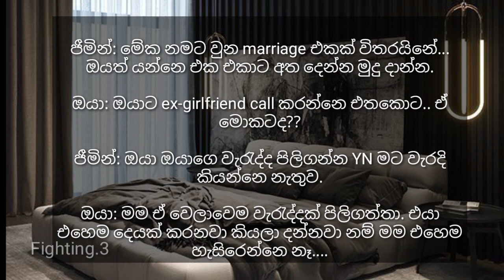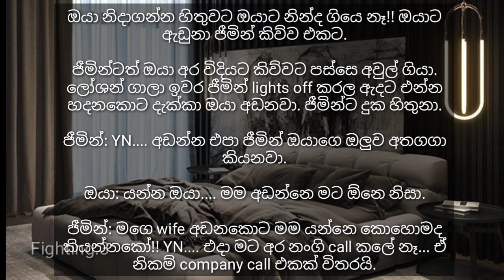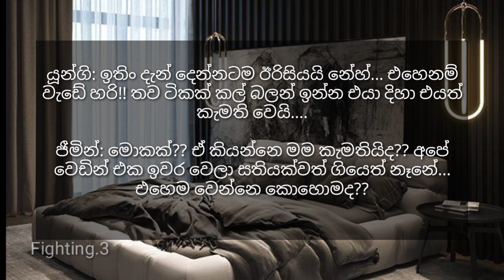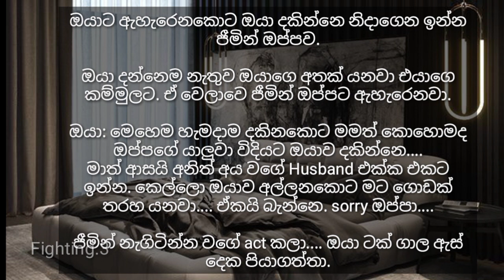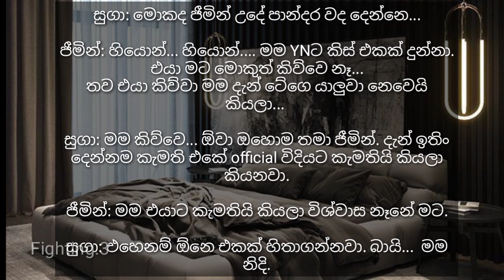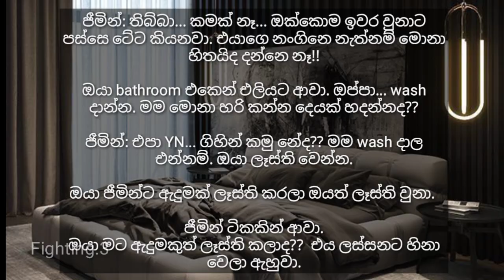whats wrong with this wedding || වැරදුන වෙඩිම || 07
whtas wrong withi this wedding || වැරදුන වෙඩිම || 05

this is not real life story.this only base on author's imagination.hope you all enjoy.❤️